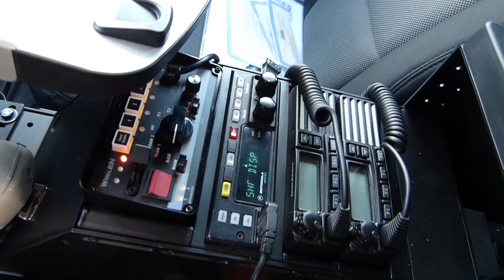Chenoa Police Dept new Interceptor sedan